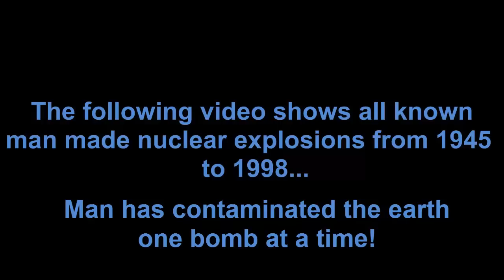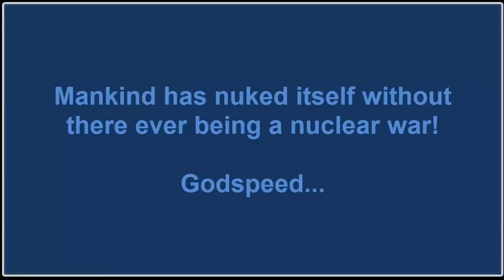Man Has Nuked The Earth Without There Ever Being A Nuclear War!!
All known 2053 Nuclear Explosions that have taken place on our planet.

PLEASE SHARE AND MIRROR THIS!!

Jim Lee (R3zn8D) has mapped out all explosions on his ClimateViewer 3D project. Outstanding work R3z!!